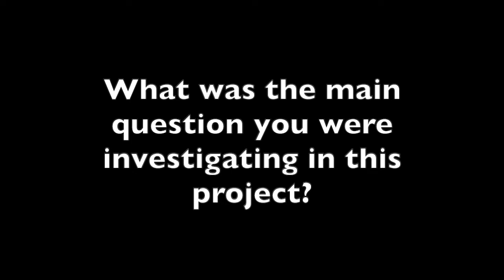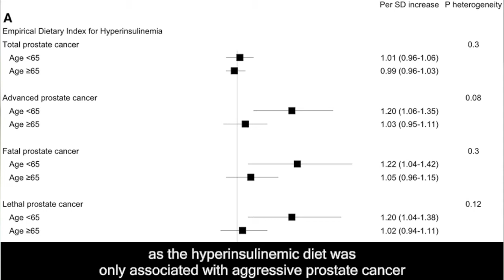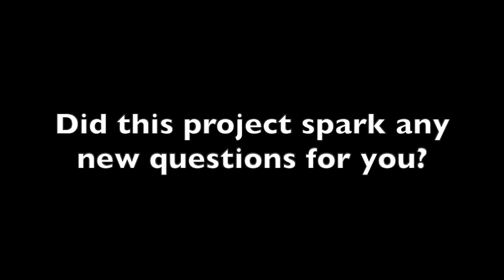Insulinemic and Inflammatory Dietary Patterns and Risk of Prostate Cancer